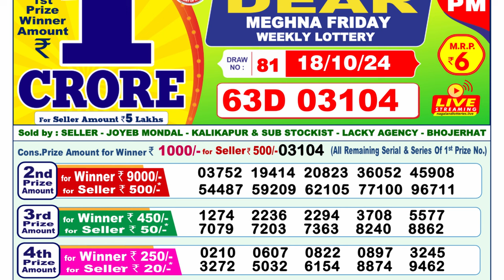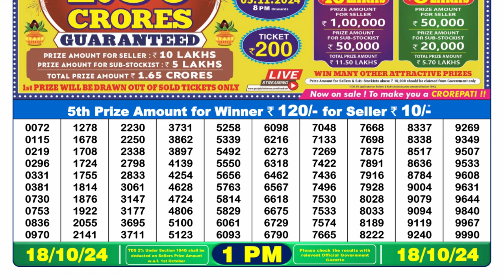डिअर लॉटरी रिजल्ट 1PM (18-10-2024); Dear Meghna Friday